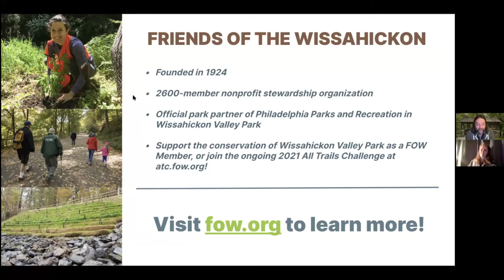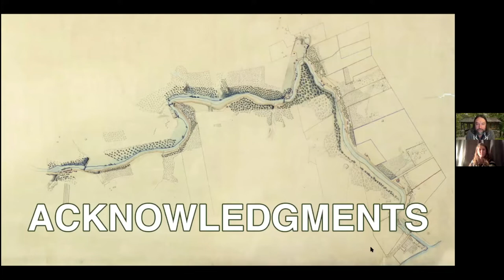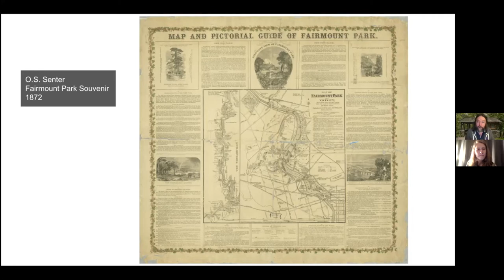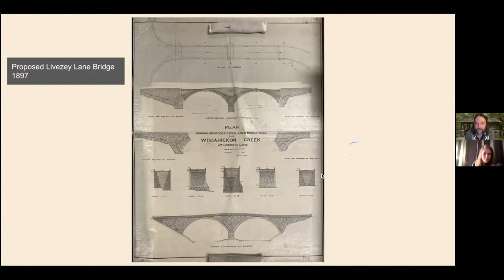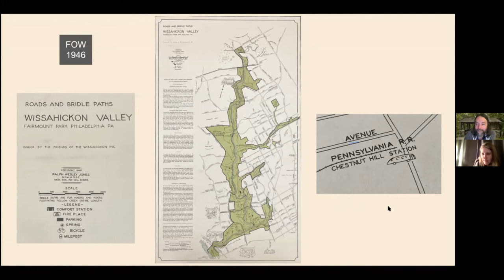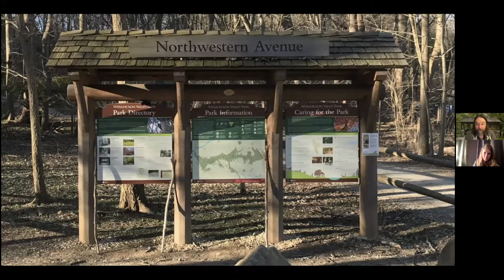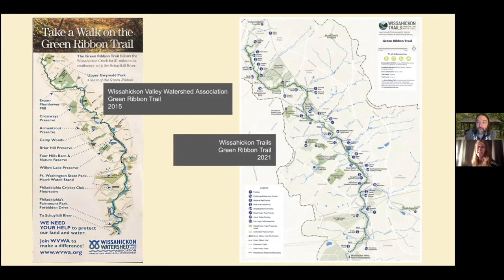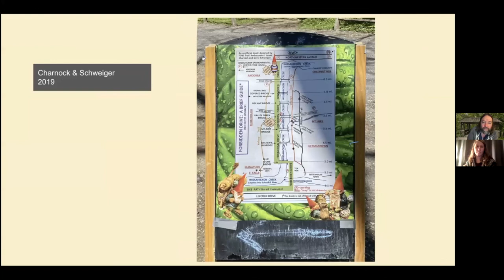Virtual Valley Talk: Maps of the Wissahickon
Join FOW Instagram editor Brad Maule and executive director Ruffian Tittmann on a journey through the park’s past, through maps of the Wissahickon from the earliest days of Philadelphia and the young Fairmount Park Commission to FOW’s official maps and the FOW map app.

Brad Maule’s writing and photography have appeared in the Philadelphia Inquirer, Philadelphia magazine, and numerous other publications in print and online. He was the founder and editor of Philly Skyline, was for years a contributing editor for Hidden City Philadelphia, and serves currently as the Communications Manager for Mt. Airy CDC. He’s managed FOW’s Instagram account since 2016 and has been obsessed with maps since childhood.